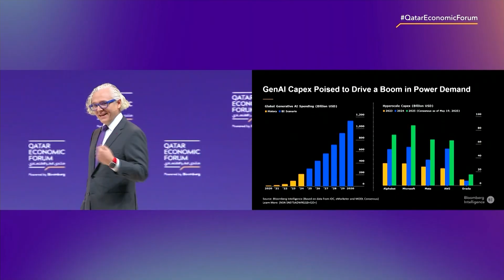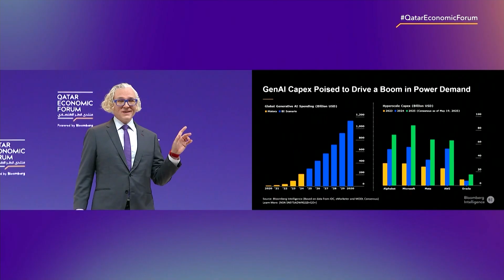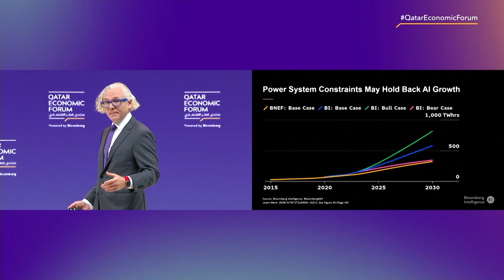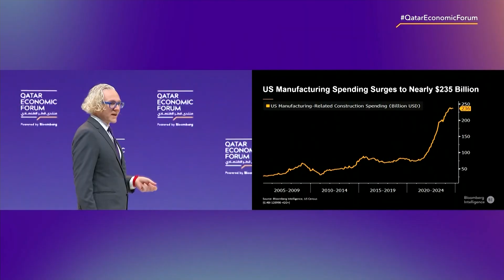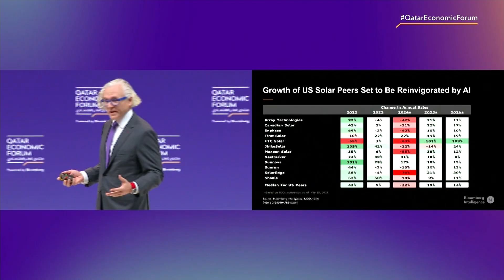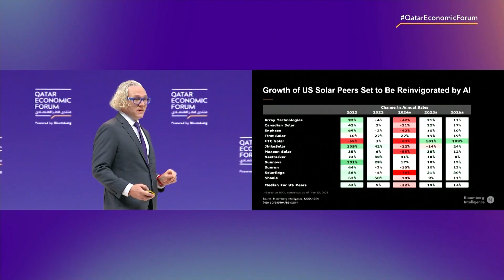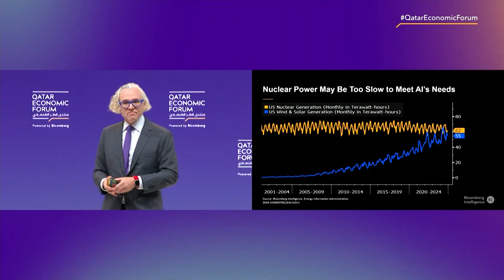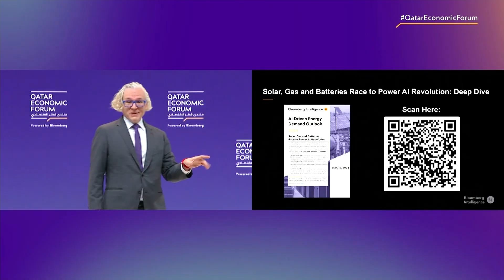From GPUs to Gigawatts: The Race to Power AI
Rob Barnett, Senior Energy Analyst, Bloomberg Intelligence explores the global hunt for cheap power to fuel the era of AI at the 2025 Qatar Economic Forum, Powered by Bloomberg.